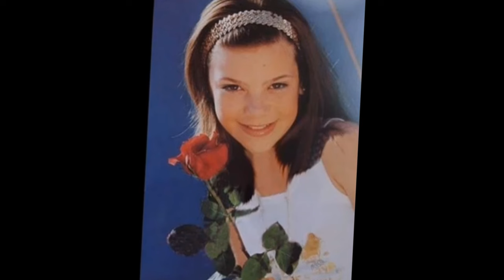La Pepa - Maria Isabel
Cancion del CD "No Me Toques Las Palmas Que Me Conozco" de Maria Isabel

Chanson du CD "No Me Toques Las Palmas Que Me Conozco" de Maria Isabel

LETRA

Cuando era chiquitita nadie la queria
Estaba en una jaulita en una guarderia
Es de raza peligrosa pero poca cosa
Es una perrita guapa blanca negra y rosa

Parecia no haber roto en su vida un plato
Le faltaba el uniforme de escuela de pago
Me miro con sus ojitos de carnero degollado
Y se vino pa mi casa y duerme a mi lado

Y ahora yo de mi pepa no me quiero separar
Y anuque no sea valiente y no sirva para cuidar la casa
Si olle el ruido de extraño se esconde debajo de la mesa
Toda asusta, pero se que me quiere y me sigue
Siempre detras
Y lo demas que mas me da

Si le das una pelota se volvera loca y querra
Que se la tires pa traerla en la boca
Ella piensa que es ligera como una latita
Se me sube a la cama me aplasta la tripa

Yo le cuento a mi pepa todo lo que pienso
Y ella me mira y escucha y guardas el secreto
Yo no se si ella me entiende
Pero pone tanto empeño que no importa
Lo demas por que yo la kiero

Trae la pata ahora la otra da una vuelta
Tumbate panza arriba azte la muerta pino puente
Y sientate y ella pasa ampliamente de to por que pa que ?
Y te mira con ese aire superior
Y se pira con tu madre a la cocina vallla a ser
Que se escurra algo pa el suelo y no este ella pa recoger
Que a ella no le importa que sea pollo o cafe
Ahi que ver este bicho es que a nacido pa comer
Killo !!!

GRACIAS